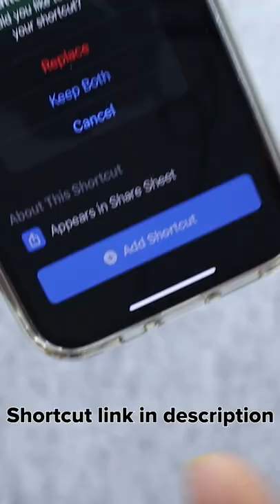iPhone Battery Secret you should know!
Gears
Camera iPhone 13/13 Pro